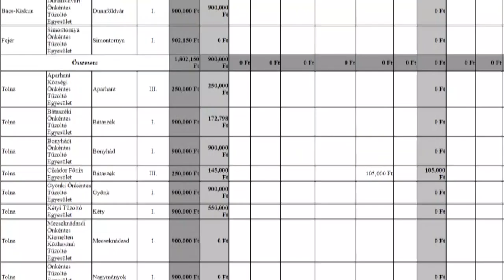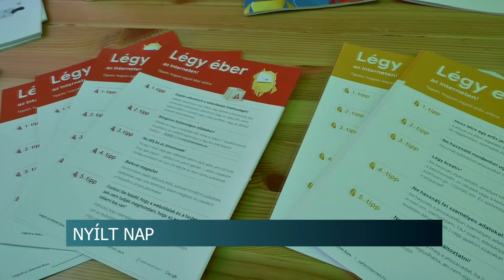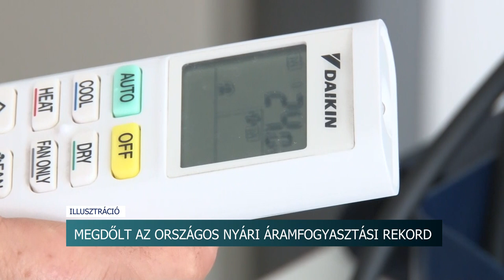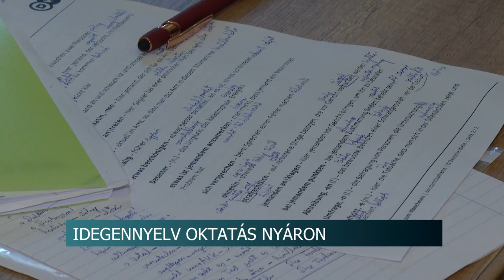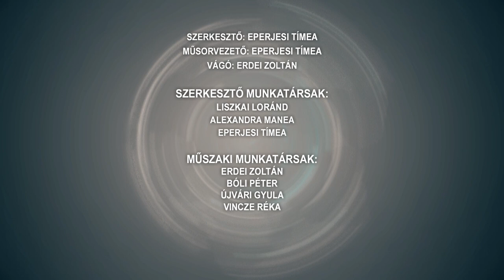Híradó - Tolnatáj TV 20240717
Új modern vízitúra bérlő pont Tolnán
Dombóvári Új Esély Központ
Felső osztályosoktól a gimnazistákig – német és angol nyelvtudásukat fejleszthetik a gyerekek Vajtán
Befejeződtek az aratás